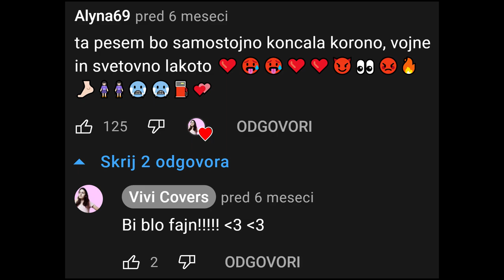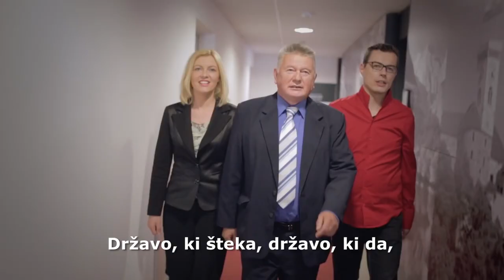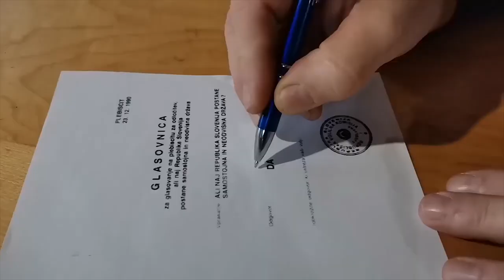Najbolj BEDNI slovenski komadi 5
Začetni paket v vrednosti 25 evrov vključuje:
- 200 dublonov
- Dve ladje: St. Louis in Premium Ladja Emden
- 20x Restless Fire Kamuflaža
- 2.5 millijona credistsov
- 7 dni zastonj Premium Računa

Video sponzorira World of Warships

Postani član!

Bitcoin: 3NimozmJARioLC8qqcyh6Sw3Z8XyHZSevP
Bitcoin cash: qq9e5thm5q0j0yt2u7hafrzuha945cq2z5a504mhh5
Ethereum: 0xE514EA6c3E2F598D4201cE0d25fea057E6a0752e
Monero: 488dWvuNdUxJtbTknGEKQVerBYg8HGQBSFnNg7qCqToe2k7B9R4bhRUibJH4vaqwVm9DitQDiDx7FYSqAxuUpD8KMK9CuPL